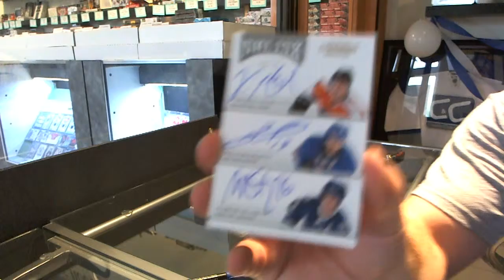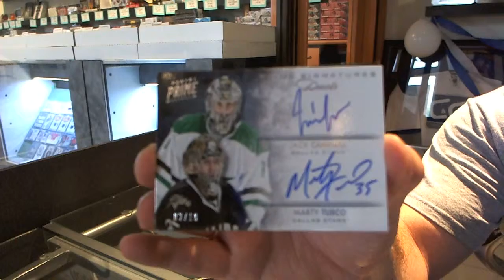Hasek39's 13-14 Prime Hockey Box Break